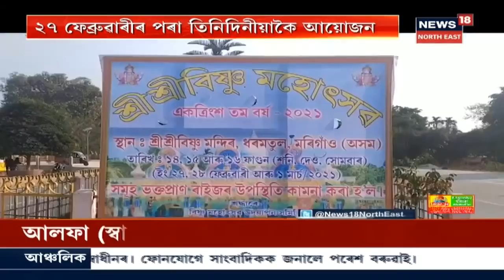Assam News Updates || পুৱাৰ শিৰোনাম : Guwahatiত সাতদিনৰ বাবে পুনৰ Containment Zone ঘোষণা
22 February, 2021:  Pan Bazarৰ ডনবস্ক চৌহদ Containment Zone ঘোষণা । Pan Bazarৰ ডনবস্কৰ দুগৰাকী শিক্ষয়িত্ৰীৰ দেহত COVID-19 পজিটিভ পোৱাৰ পাচতেই সৃষ্টি হৈছে পুনৰ ক'ৰোনাতংক ।
1:05 আজি ধেমাজিলৈ আহি আছে PM Modi ।
News18 Assam Northeastত চাওঁক গুৰুত্বপূৰ্ণ সংবাদসমূহ।